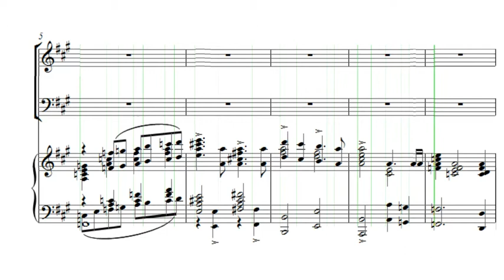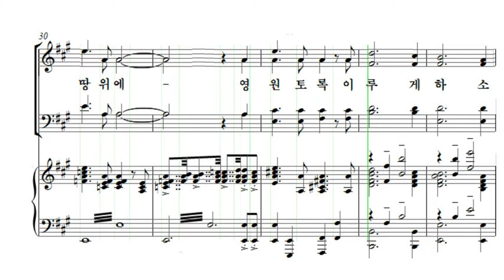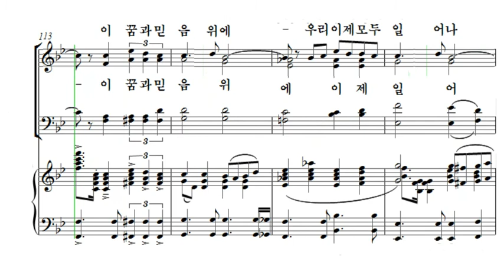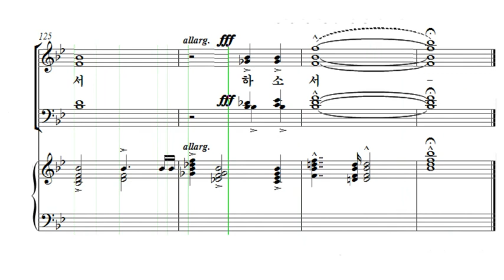주님 나라 이루게 하소서 김기영 소프라노